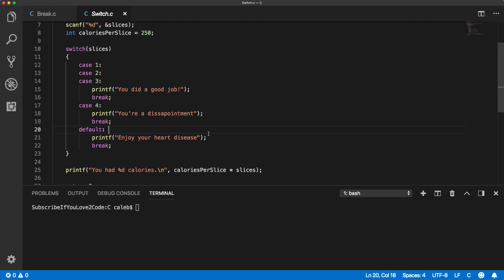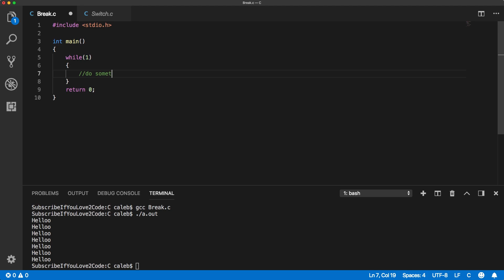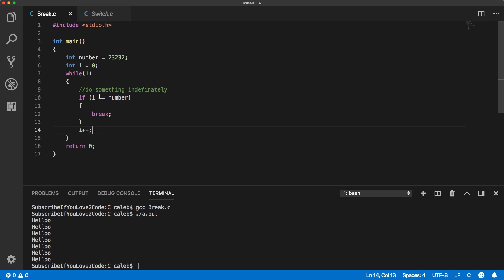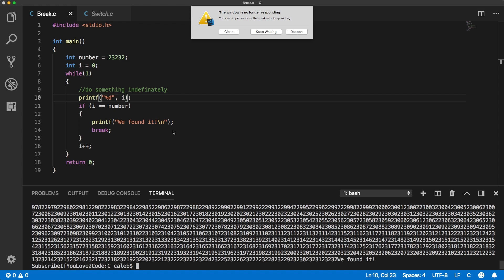C Programming Tutorial 79 - break